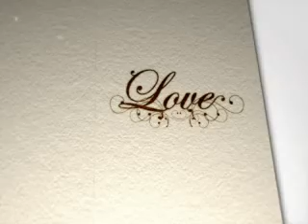" JAGA SELALU HATIMU " ( Hera Ai'syah )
( Hera Ai'syah )